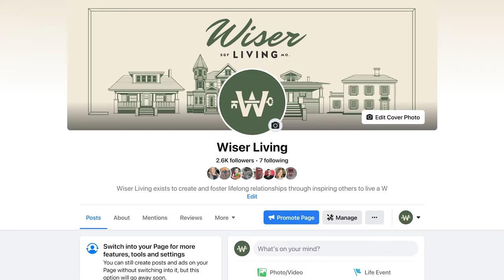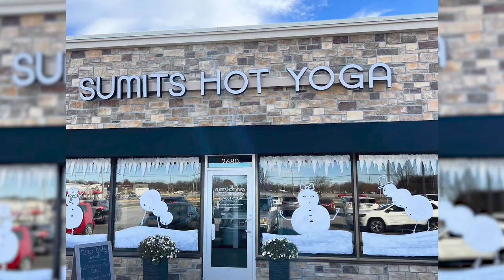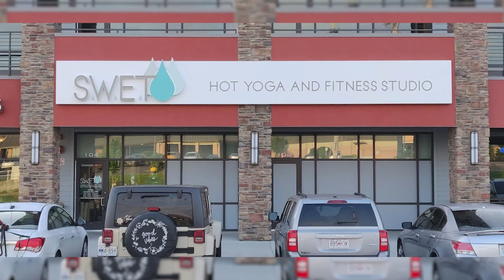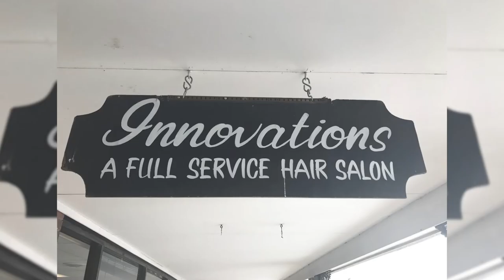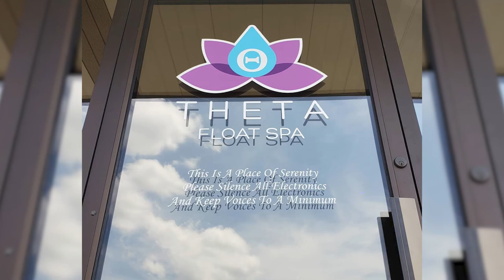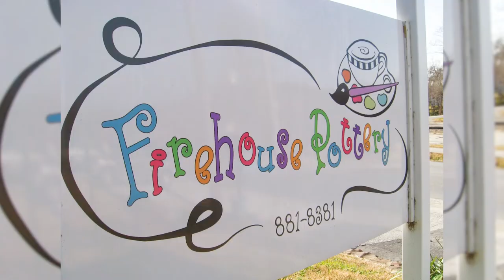Self Care in Springfield, Mo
What do you do in order to stay healthy or to relax? What gives you a break from the craziness around you? There are SO MANY different things you can do in the Springfield, MO area to help you with this, and we wanna focus on giving you some ideas.

Common gyms in the area:
Genesis, Planet Fitness, YMCA, 10 Fitness, Royal Barbell Club, and Anytime Fitness

Family Centers:
Doling Family Center, The Chesterfield Family Center, and the Dan Kinney Family Center

Class-based gyms:
Orange theory, Cycle bar, and CrossFit

Hot Yoga:
Sumit Hot Yoga, My Hot Yoga, Pure Hot Yoga, SWET HOT YOGA AND FITNESS

Spas:
Grove Spa, Studio 417 Salon, Deluxe Nails and Spa, Lucky Nails, Glam Boutique Nails and Spa, and Aqua Nails and Spa.

Salons:
Studio 417, The Cutting Edge, Karma Salon, Indie Blue Salon, Mojo Pie Salon and Art Gallery, Innovations Salon, David Wenzel Salon, Valeria Boss Salon, and Blu Skies Salon

Halotherapy or salt therapy at Breathe Health Spa

Sensory deprivation at Theta Float Spa